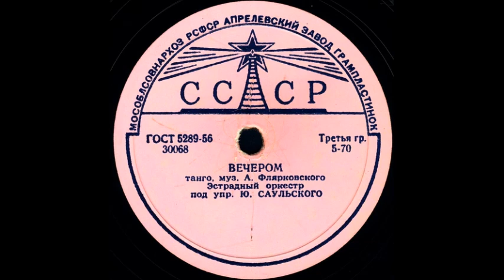ВЕЧЕРОМ танго Эстрадный оркестр под упр. Ю. САУЛЬСКОГО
ВЕЧЕРОМ танго, муз. А.Флярковского, Эстрадный оркестр под упр. Ю. САУЛЬСКОГО